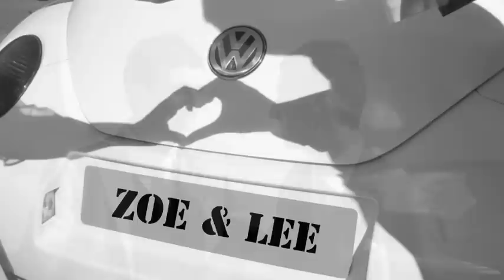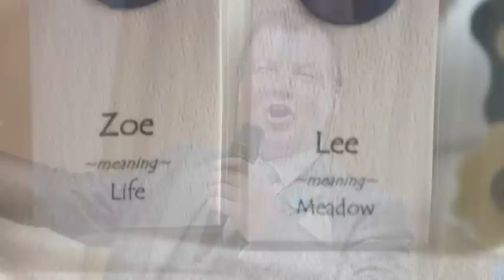zoe and lee hazelbank large.m4v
music was bride and grooms first dance by snow patrol no infringement intended :)
Belfast based wedding photographer Camille Watson was the only person on photography patrol this day :)
They had a lovely ceremony followed by piggy back rides, swings and climbing frames at Hazelbank in Jordanstown.  More traditional images were taken at carrickfergus  castle.  The theme was buttons which were linked in with their bouquets made by the brides mother and cake made by the bridesmaids bff :)